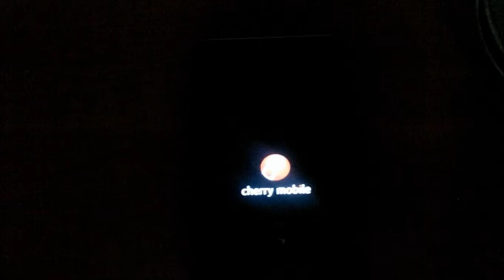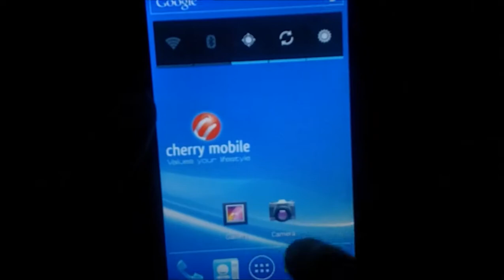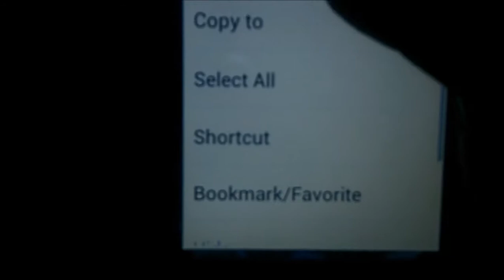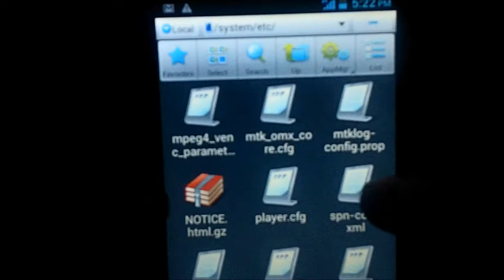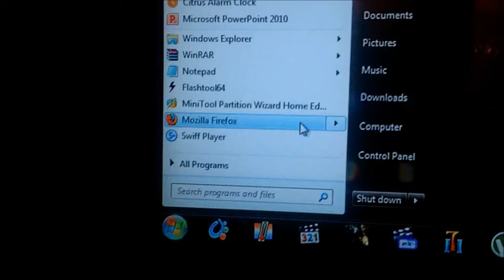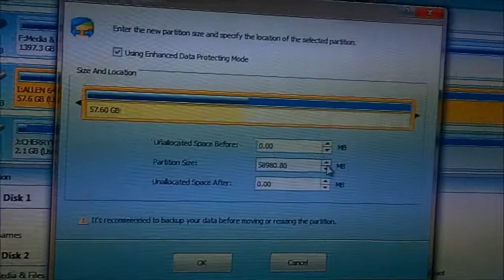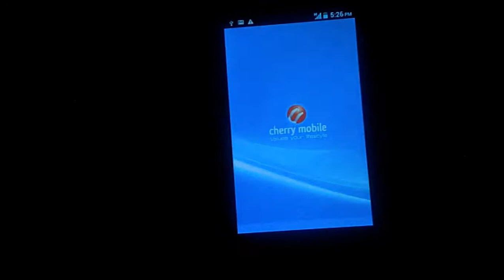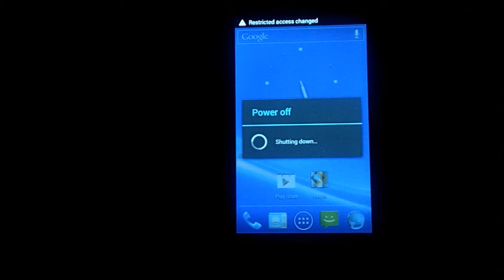Link2sd, External SDcard swapped with Phone SDcard-storage + DPI changing Titan w500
reserved